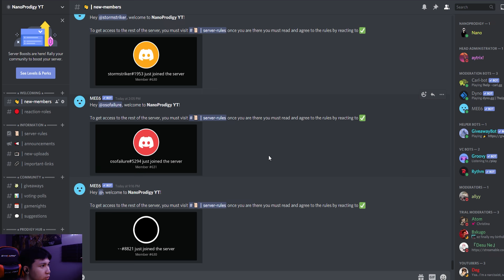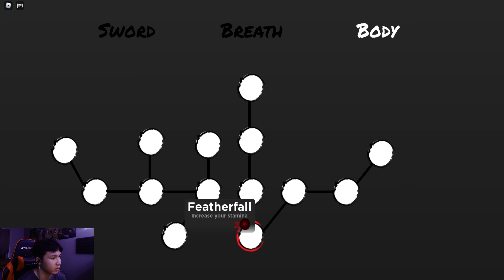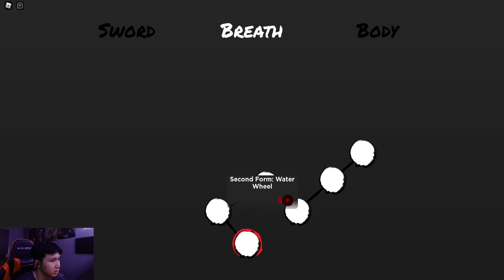💦Getting Water Breathing is HARD in Demonfall (ROBLOX Demon Slayer)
Today I try to learn Water Breathing in ROBLOX Demonfall